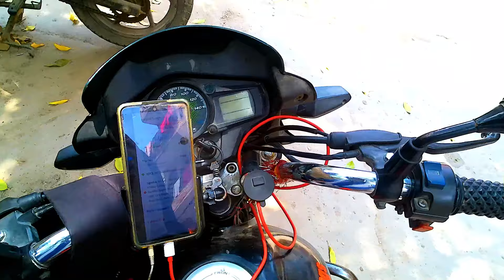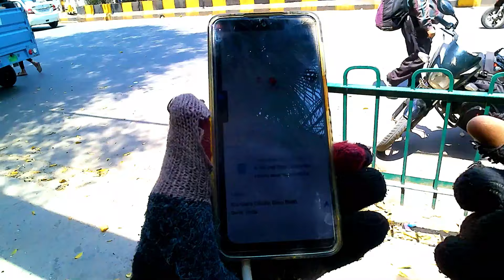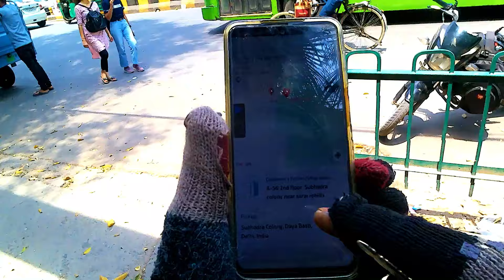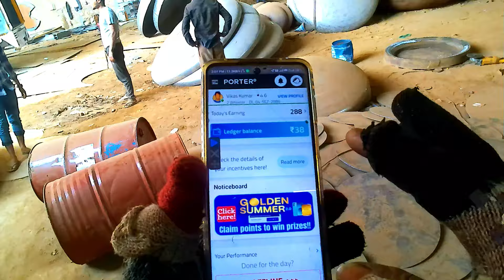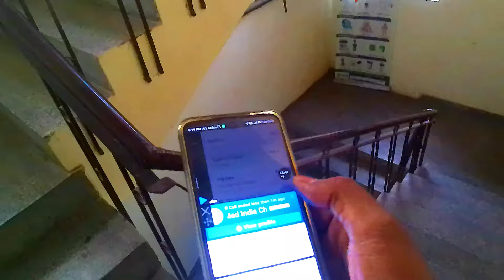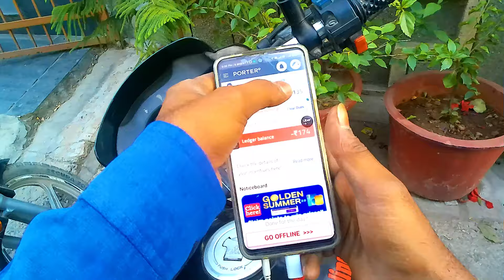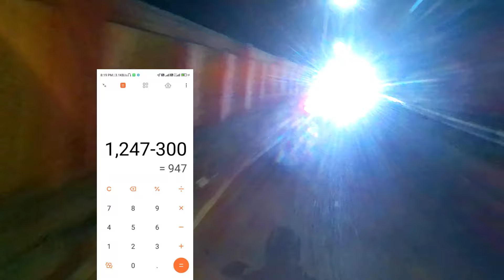Rapido का customer बोला हम तो पैसा निकल लेंगे Rapido से ?full time job delhi ncr@y3radingvlogss858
Rapido का customer बोला हम तो पैसा निकल लेंगे Rapido से ?full time job delhi ncr10 घंटे की  EARNING 1250/-BIKE RUN 180. KM @y3radingvlogss858

15000 से 20000की नौकरी करो और फिर दुसरो की सुनो इस से बढ़िया खुद का काम करो और बढ़िया कमाओ

Searching Keywords-
offline order
online order
motovlog vlogging
# query
porter any doubt
Ola riding ,
Uber riding ,
porter delivery,
Rapido riding ,
uncle delivery,